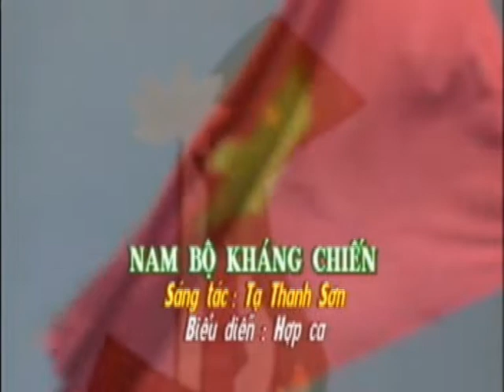Nam Bộ kháng chiến - Sáng tác: Tạ Thanh Sơn - Biểu diễn: Hợp ca nam nữ